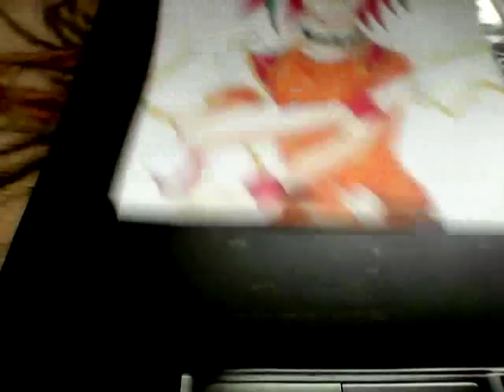Drawing Yuya Sakaki Arc v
I do not own the character or music in this video hope you enjoyed comment for more characters to draw in future videos   the fun has just begun